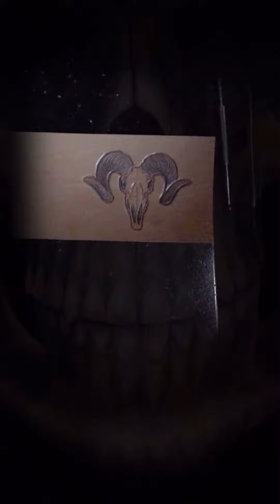Leather carving driver's license bag